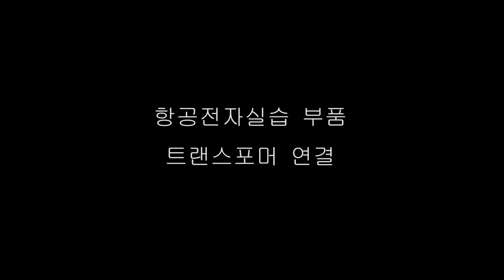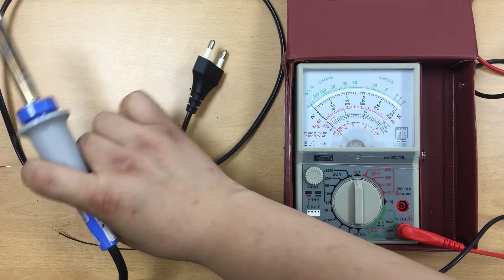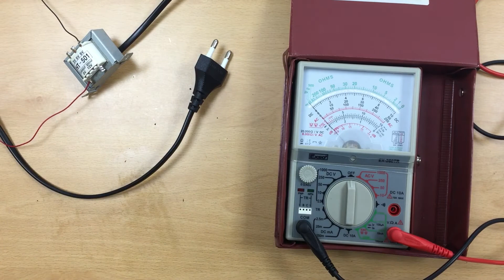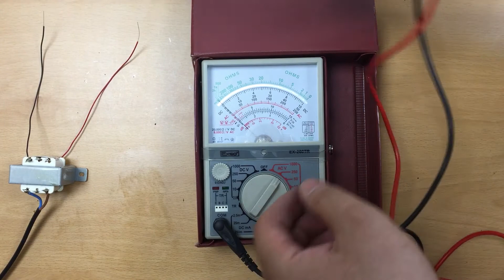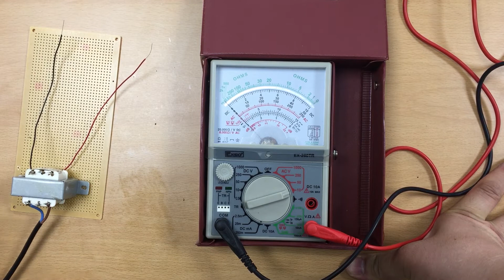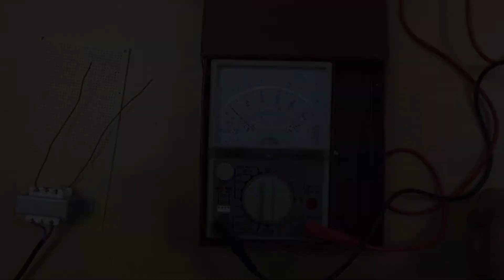항공정비사 전자실습 제 31강 트랜스포머(TRANSFORMER)의 연결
항공정비사연구소
항공정비 자격증 강의 영상

항공전자실습 제 31강 트랜스포머(TRANSFORMER)의 연결

생각보다 많이 위험한 부품입니다.
사용시 조심조심

설명 잘 들으시고 안전에 유의하세요.